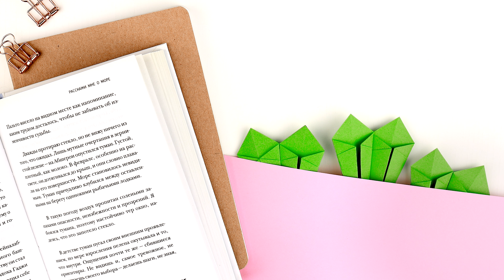Оригами Морковь Закладка из бумаги | Origami Carrot Bookmark | Easy Paper Crafts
Делаем оригами морковь-книжную закладку из бумаги! Эта милая морковка будет отличным помощником, с ней ты точно не потеряешь нужную страницу в книге! А еще с этими морковками получился целый огород, если посадить их во все учебники и книги!
Нам понадобится:
- оранжевый лист бумаги 15х15 см
- 2 зеленых листа бумаги 7х7 см
- маркеры